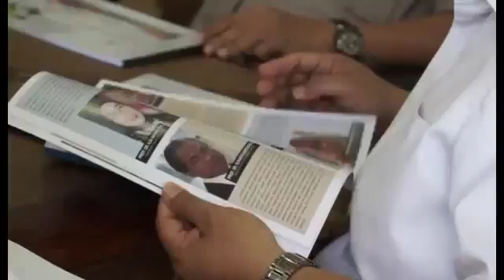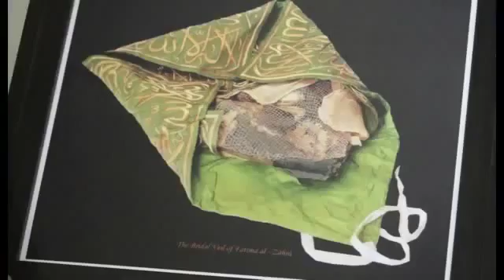Ahmad Heryawan ke Sekolah Pribadi Bandung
Kunjungan Gubernur Jawa Barat Ahmad Heryawan ke Pribadi Bilingual Boarding School Bandung / Sekolah Pribadi Bandung